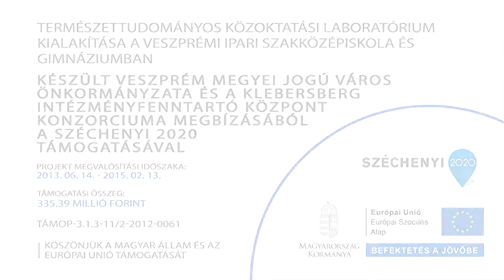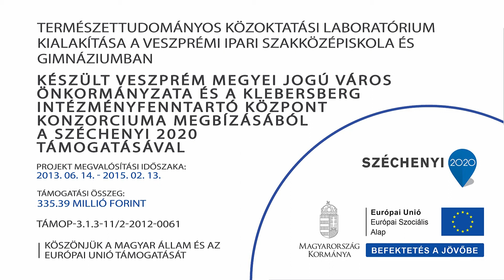Szőlőcukor kimutatása gyümölcsből Fehling reakcióval